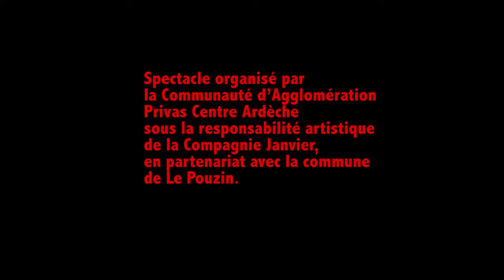MATCH D'IMPROVISATION: Equipe de France - Lyon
Equipe de France Championne du monde 2015
et Equipe de Lyon professionnelle LILY
Arbitre Emmanuel Gaillard
Production Compagnie Janvier & Lipse (Ardèche) avec le partenariat de la Communauté d'agglomération Centre Ardèche